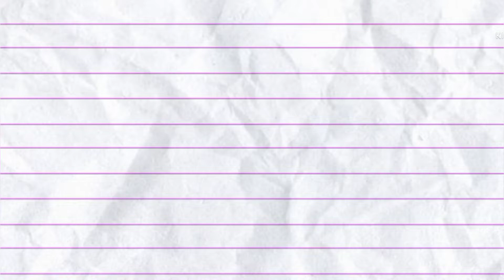Menghias Bola Natal dari Kardus Christmas Ornament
Membuat hiasan natal dari barang yang tidak terpakai lagi. Dari bola plastik yang dihias dengan menggunakan kardus. @chokiesiahaancreation5905Menggunakan barang barang yang sudah tidak terpakai menjadi hiasan natal yang unik dan bagus